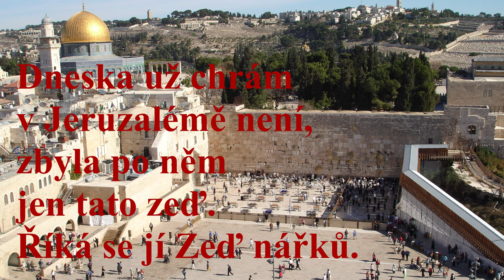Nedělka na Zelený čtvrtek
s lepším zvukem...